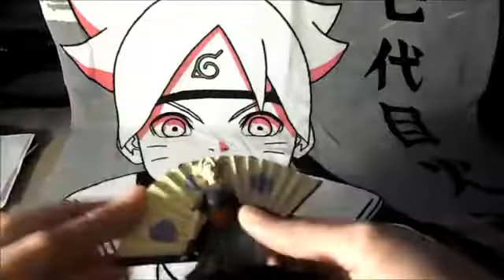Figurine Naruto Shippuden Altaya n°41 a 50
Bonjour a tous aujourd’hui on se retrouve pour une nouvelle vidéo sur les figurines de la collection d'altaya les aillant déballer un part un sur mon ancienne chaine j'ai choisie de vous repartager les figurine dizaine part dizaine

cette vidéo regroupe les figurine de :
Jugo
Sasuke
Konan
Karin
Hachibi
Hiruzen
Zetsu
Kakuzu
Madara
Temari